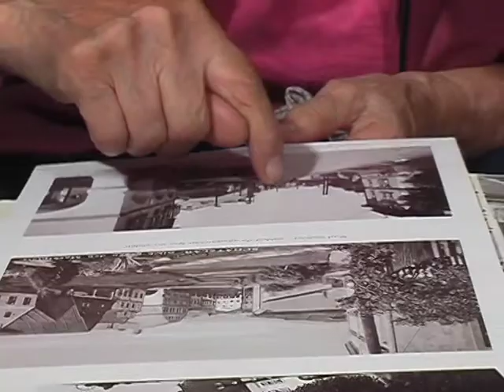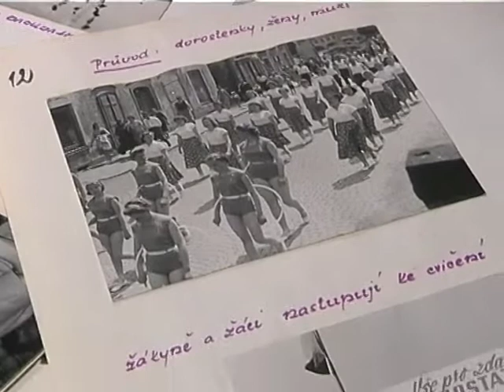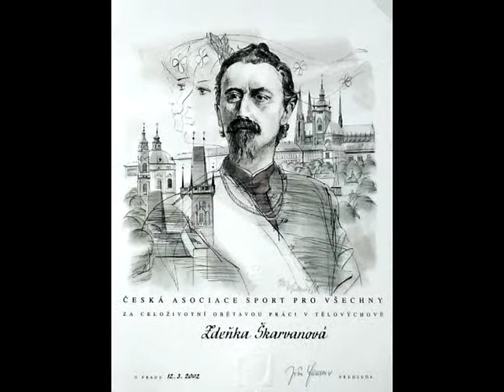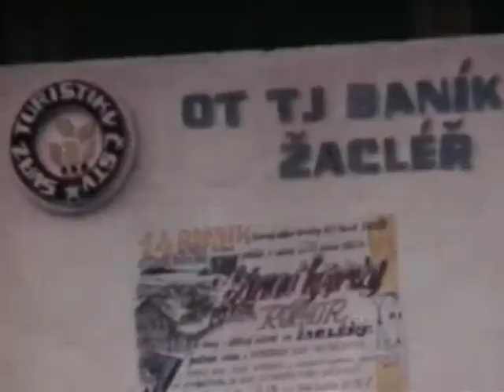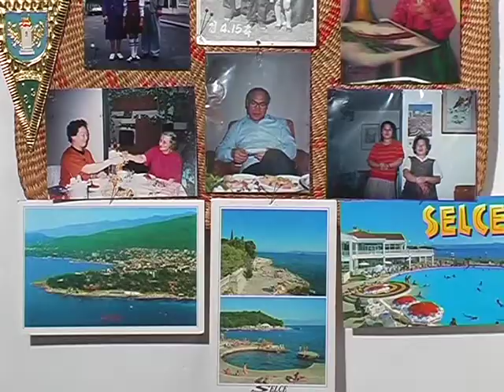Vzpomínky paní Z. Škarvanové